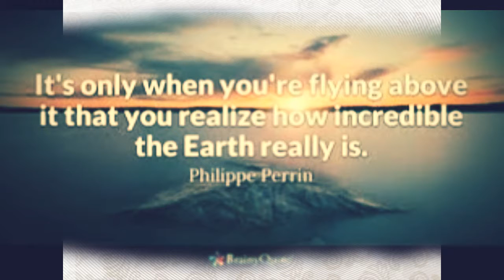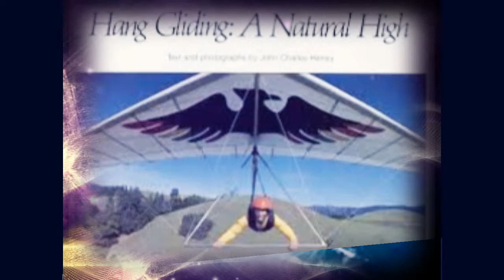FLYING HIGH by Nick108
Created with Reason 10, Cockos Reaper, iSkysoft Video Editor,  a desire to get High without any form of chemicals, and lots of fun in the meantime.  EnJOY!